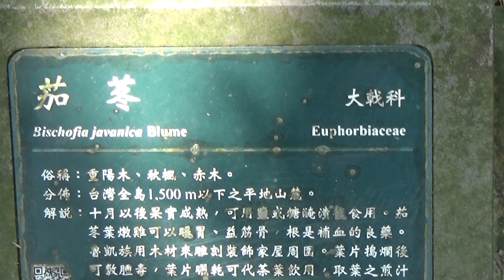茄苳,重陽木,秋楓,赤木,Bischofia javanica Blume